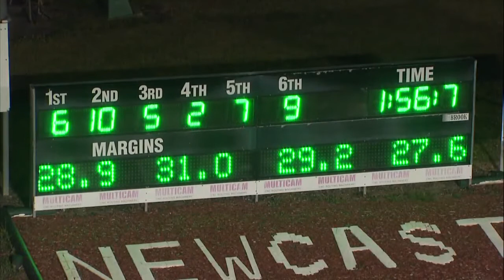NEWCASTLE - 26/08/2017 - Race 6 - INTERJECT ADDITIVES AUSTRALA 3YO PACE